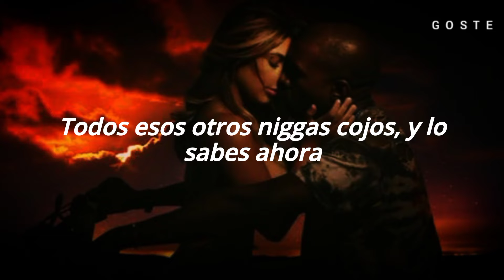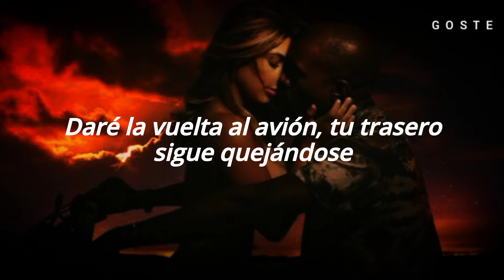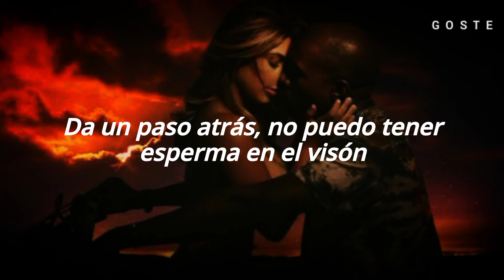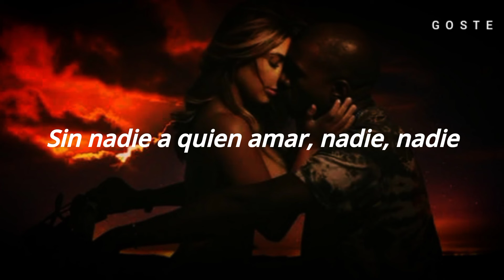Kanye West - Bound 2 (Sub. Español)